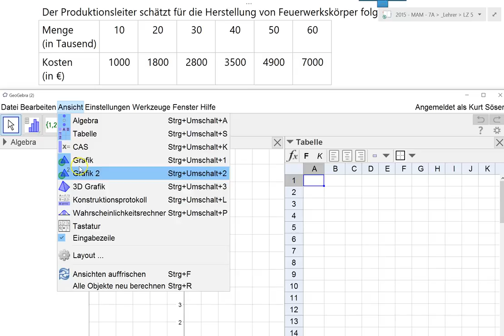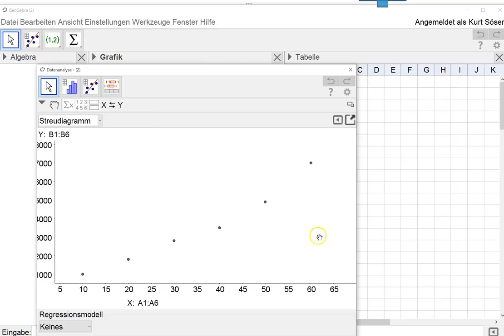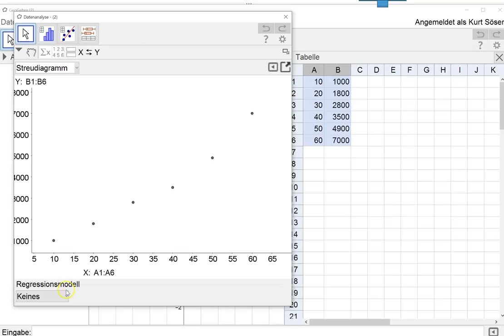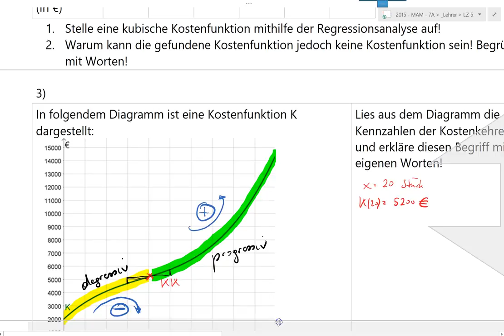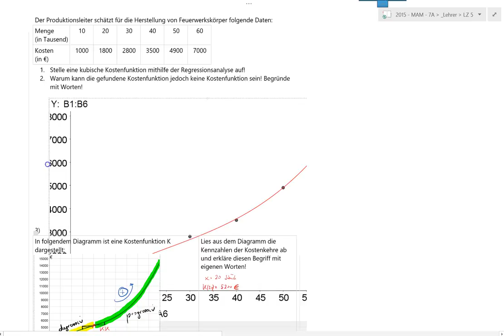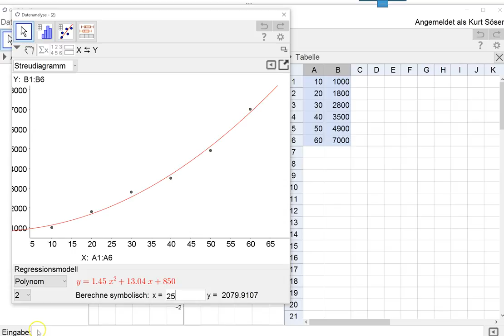Kostenfunktion mittels Trendanalyse aufstellen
Hier wird kurz anhand eines Beispiels erklärt, wie man mithilfe von GeoGebra eine Kostenfunktion mithilfe der Trendanalyse bzw. REgressionsrechnung erstellt.